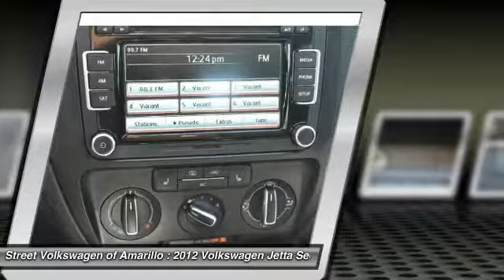2012 Volkswagen Jetta Sedan Amarillo TX 50733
2012 Volkswagen Jetta Sedan 4DR AUTO SE W/CONVENIENCE

Our incredible 2012 volkswagen has aced its 112 point inspection qualifying it as a certified pre-owned. this one has been inspected by our technicians and comes with a full history report for your review. enjoy a 2 year or 24,000 mile limited warranty. world auto - peace of mind on wheels radiating premium good looks inside and out, our 2012 volkswagen jetta se sedan is presented in tempest blue metallic. under the hood of this fine machine is a spirited 170hp 2.5 liter 5 cylinder. it's perfectly matched with a responsive 6 speed automatic and offers a composed ride with near 33mpg on the open road our jetta se is classically elegant and graceful with sporty contours and a confident stance. open the door and surround yourself with a very roomy interior with top notch materials. comfortable seating and all the logical amenities make for exciting ownership. power windows, key-less entry, sunroof, climate control, along with an awesome audio system w/media interface make every ride feel first class. drive confidently knowing your jetta has received excellent safety scores thanks to traction and stability control, front side airbags, side curtain airbags, active front head restraints, and anti-lock brakes with brake assist. solid and substantial, this is german engineering that exudes refinement and a comfortable ride you'll look forward to each time you slide behind the wheel print this page and call us now... we know you will enjoy your test drive towards ownership thanks for choosing street vw, your volkswagen dealership in amarillo, tx. at street vw we carry a large inventory of new volkswagens, certified pre-owned volkswagens and used cars. please call us for more information.